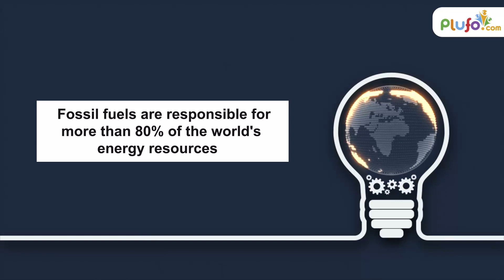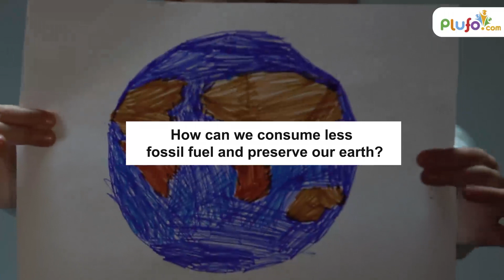Fossil Fuel 101 - What is Fossil Fuel || How does it form || How Can we conserve Fossil fuel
Fossil fuel is a hydrocarbon-containing material formed underground from the remains of dead plants and animals that humans extract and burn to release energy for use. This video contains information about what is fossil fuel? how does it form? how many fossil fuels are left on earth and how can we conserve?

Basic Tags & Quarries :
kids learning
educational videos for toddlers
animation videos